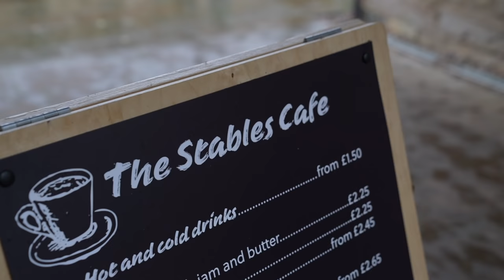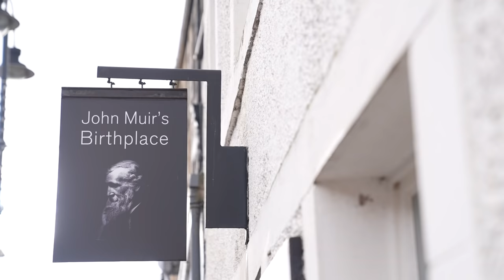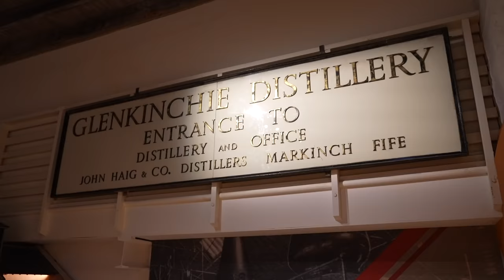Visit East Lothian - No Ordinary Day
Watch Arlene Stuart from Forth One take a whistle stop tour of East Lothian showcasing the many attractions and things to see and do on offer in the county.

Love East Lothian
Edinburgh's Coast and Countryside